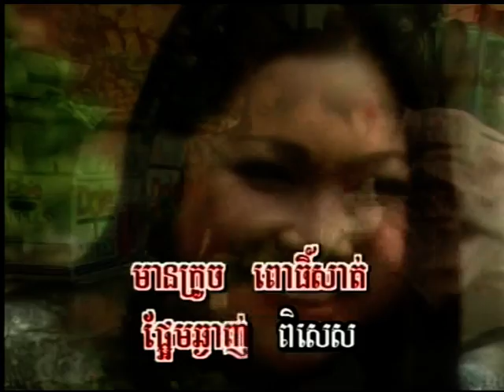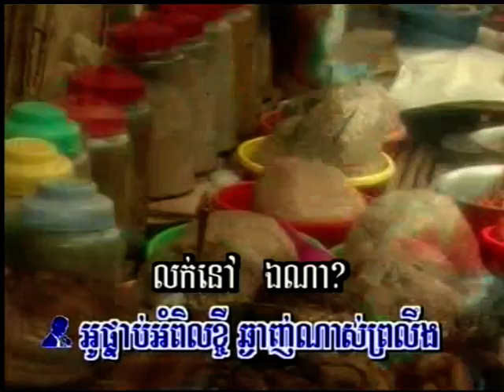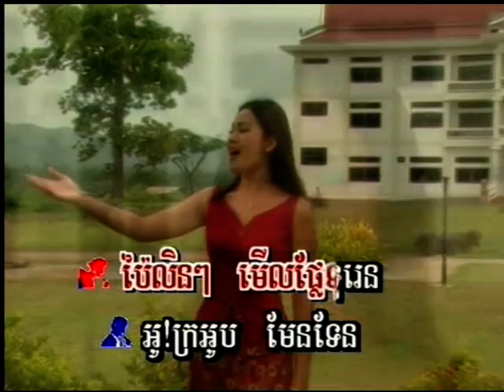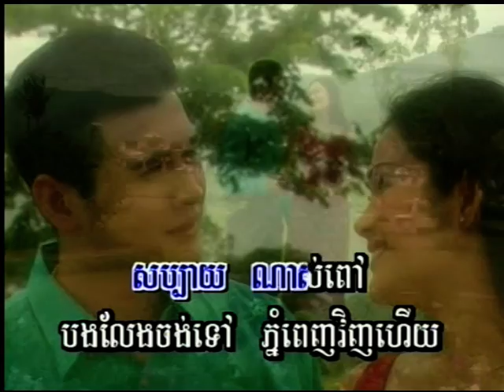បាត់ដំបងមានអ្វីឆ្ងាញ់ - ថនសុីថុន & ឆេងសូរិយា - ផលិតកម្មឆ្លងដែន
ចំរៀងមរតកដើម